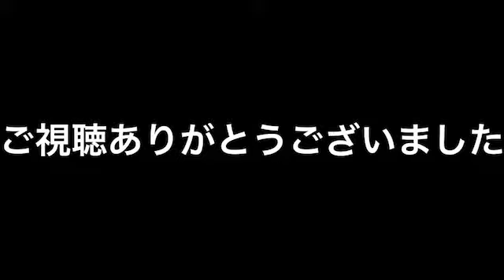パズドラガチャ第35回